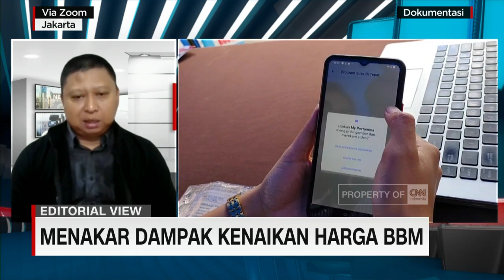Editorial View: Kenaikan Harga BBM Seharusnya Jadi Solusi Jangka Pendek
Pemerintah akhirnya menaikkan harga BBM, pada Sabtu lalu. Kenaikan harga disebut Presiden terpaksa dilakukan demi kesehatan APBN. Meski sejumlah bantuan yang diklaim sebagai bantalan sosial telah disiapkan, namun kekhawatiran akan efek domino kenaikan harga BBM, akan memukul daya beli masyarakat juga tak bisa dielakan.
Bagaimana media melihat kebijakan penyesuaian harga beberapa jenis BBM ini? Efektif bantuan ini meredam segala efek domino yang di khawatirkan?

Bram Herlambang akan diskusikan dalam perspektif editorial bersama Wakil Pemimpin Redaksi CNN Indonesia, Revolusi Riza.